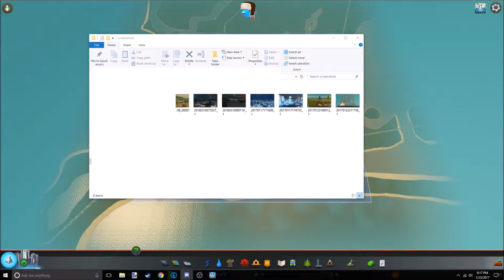Zydrate Plays: Cities Skylines #11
Support Me?
(Any funds will likely be used for better equipment or, if high enough, rent for my household to keep angry family at bay)